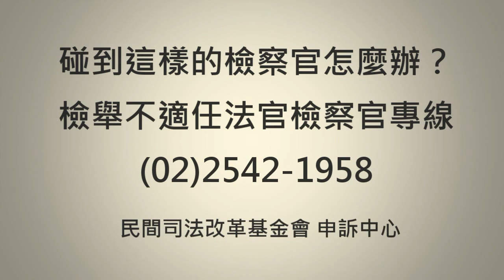司改記者會｜Angry Bird檢？全民豬頭！～「囂張、跋扈檢察官」記者會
平板電腦與智慧型手機，大大改變我們與世界互動的方式。你可能玩過憤怒鳥，享受命中豬頭、把對手摧毀殆盡的快感。但，如果憤怒的不是鳥，是權力傲慢的檢察官，豬頭不是卡通動畫，是活生生的人，被當豬頭的遊戲，就一點都不好玩。

由於「偵查不公開」，檢察官濫權或草率之情形時有所聞；然而，人民在進入「深不可測」的偵查庭後，彷彿「羊入虎口」，不管是被告、或甚至是被害人，只能任由檢察官操弄、擺布。

這個案例，只不過是一個十分尋常的車禍擦撞案件。今天公佈的開庭過程發生在2011年3月，由台北地檢署林冠佑檢察官承辦的「100年偵字5511號」。

被告遭指控：開車時擦過被告人之摩托車，導致被害人跌倒，造成被害人手臂受傷，而由於被告當下並沒有感覺到有擦撞到人，後來沒有與被害人達成和解，案件最後就到了檢察官手裡。在關起大門的偵查庭內，檢察官撐起「偵查不公開」的保護傘，「大顯官威」，非但隨口數落被害人，也對被告大放厥詞：一開始，就因被告沒有接到通知書、延誤一次開庭，訓斥他要「把信箱給我揹在身上」；又恐嚇被告，「我就是覺得你是壞人」、「我就是很想關你」、「我就是要和你車拚」、「我們法庭決鬥」...等等。誇張之程度，令人嘆為觀止，也不禁懷疑，還有多少這樣的檢察官，躲在不公開的角落殘害人民？

本會公布此一誇張至極的個案，播放開庭錄音以為證明，將檢察官開庭時之囂張、跋扈，攤開在陽光之下，供全民檢驗。同時，也要呼籲法務部與台北地檢署，秉持正人必先己的決心，嚴肅面對此個案，並提出針對檢察官開庭態度不佳的通案解決之道。

民間司法改革基金會 新聞稿
2012年4月17日 9:00發布